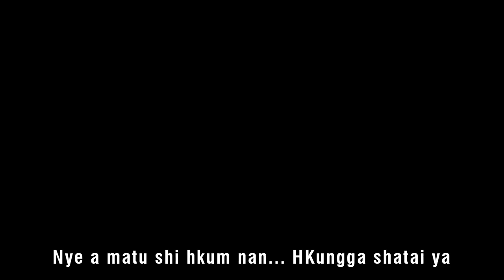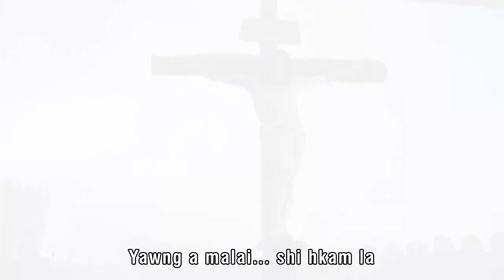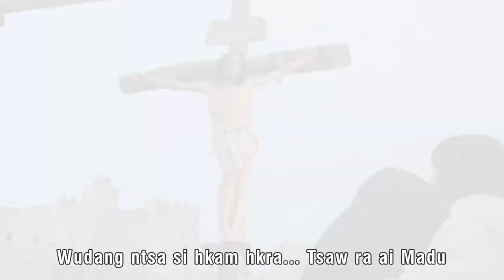TSAW MYIT WUDANG - Nhkang Tu Ja